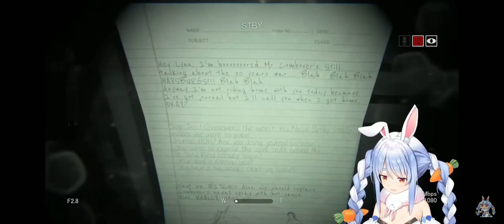Outlast 2 PEKORA WE NEED DNA TEST FOR THAT KID ENG SUB